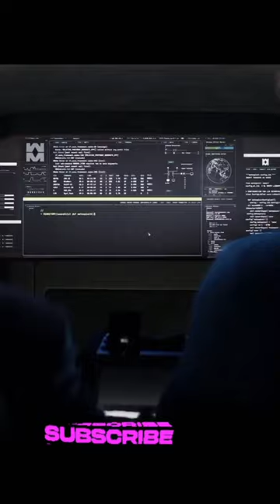ARGYLLE Trailer 2 | Henry Cavill | Dua Lipa | Movies to Watch | Movies in Theaters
ARGYLLE Trailer | Henry Cavill | Dua Lipa | Movies to Watch | Movies in Theaters

Story:

ARGYLLE Trailer (2023) Henry Cavill, Dua Lipa, John Cena, Action Movie HD

 Andrzej Sapkowski,Anya Chalotra,Fantasy,Freya Allan,Geralt,Henry Cavill,Joey Batey,Monsters,Netflix,The Witcher
New..
kdrama
 trailer
retribution trailer
Rmask girt
mask girl trailer
infinity pool trailer 2023
who is erin carter netflix trailer
you are so not invited to my bat mitzvah trailer
you are so not invited to my bat mitzvah
dsenchantment
New2.
All seaches
Seanch tt
top gun maverick
nimona
toby movie review
top gun
paw patrol the mighty movie
wonka traller 2023
equalizer 3 trailer
the equalizer 3
wonka
Uned States, india +3 more